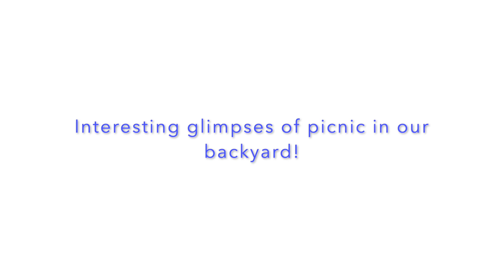Gardening with kids 2021 | Harvesting 10+ vegetables | Benefits of Gardening with Kids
Hi friends! In this video, I have shared our Garden tour, harvesting experiences and discussed the benefits of gardening with kids. we had so much fun and enjoyed every stage of the process of gardening.

Happy nurturing your children.

Inner Order and Joy

My Main Topics Include: Montessori activities at home, Kids science experiments, Fun educational activities, Healthy lifestyle and Parenting tips. My goal is to foster a love of learning and keep them entertained and interested at the same time. I hope you found our channel helpful.

watch other video on my channel InnerOrder and Joy